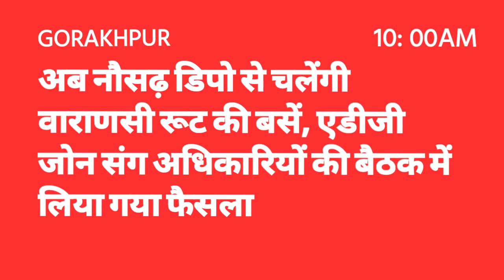Gorakhpur Breaking News |chaipanchayat | 18 Nov 2023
Gorakhpur Breaking News